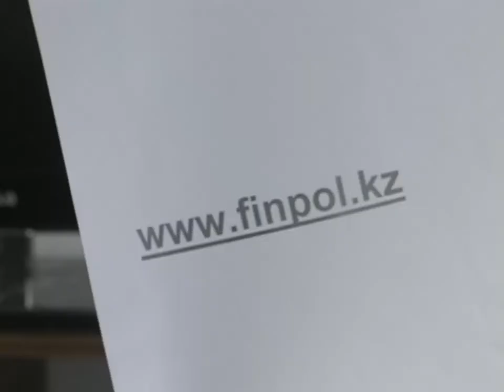finpol.kz - народная борьба с коррупцией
Карагандинцам предлагают внести свой вклад в борьбу с коррупцией!  Финполиция объявила акцию «Народное нормотворчество». Сейчас разрабатывается законопроект направленный на совершенствование системы предупреждения, пресечения и наказания за коррупционные правонарушения. К разработке проекта решено привлечь общественные организации и простых граждан